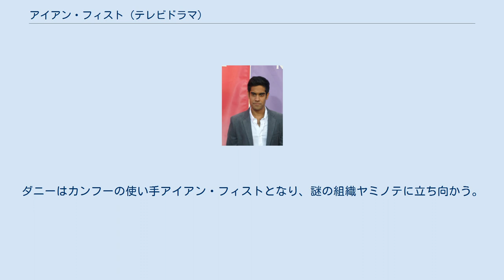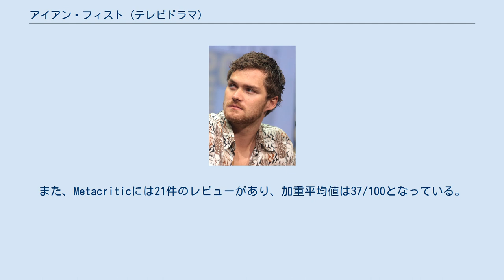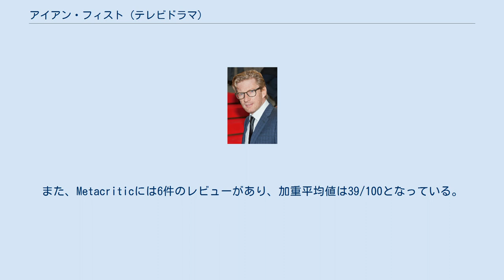アイアン・フィスト (テレビドラマ)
マーベル・シネマティック・ユニバースのテレビドラマ作品
『アイアン・フィスト』（原題: Marvel's Iron Fist、またはIron Fist）は、2017年から2018年に配信されたアメリカ合衆国のテレビドラマシリーズ。
マーベル・コミックの同名キャラクターを基に、ネットフリックスが製作したスーパーヒーロー・アクション・ドラマで、マーベル・シネマティック・ユニバースに属する作品である。
出演は、フィン・ジョーンズ、ジェシカ・ヘンウィック、トム・ペルフリーなど。
2017年3月17日に第1シーズン、2018年9月7日に第2シーズンが配信され完結した。
 15年前、飛行機事故で死んだと思われたダニー・ランドがニューヨークへ舞い戻る。
ダニーはカンフーの使い手アイアン・フィストとなり、謎の組織ヤミノテに立ち向かう。
 『アイアン・フィスト』のキャスト。
上段左からフィン・ジョーンズ、ジェシカ・ヘンウィック、ジェシカ・ストループ、ラモン・ロドリゲス、サッシャ・ダーワン、ロザリオ・ドーソン、デビッド・ウェナム、シモーヌ・ミシック、アリス・イヴ。
 ＊各シーズン全話一斉配信 2013年10月、マーベル・テレビジョンが4つのドラマシリーズを準備しており、Netflix、Amazon、WGN Americaが関心を示していると報じられた。
数週間後、マーベルとディズニーは、アイアン・フィスト、デアデビル、ジェシカ・ジョーンズ、ルーク・ケイジを中心とした実写シリーズをNetflixに提供すると発表した。
 第2シーズンはRotten Tomatoesに47件のレビューがあり、批評家支持率は55%、平均点は10点満点で5.69点となっている。